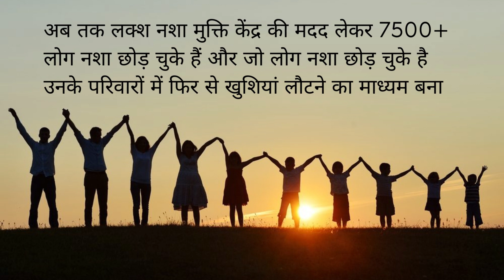Rehab Center in Gopalpur, Best Rehab Center in Gopalpur